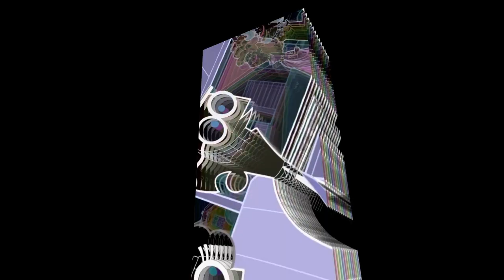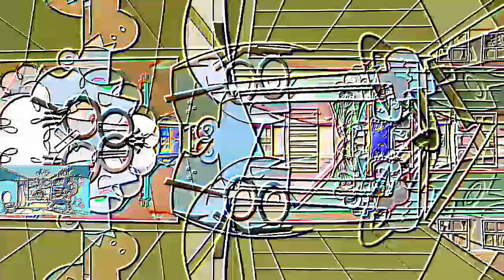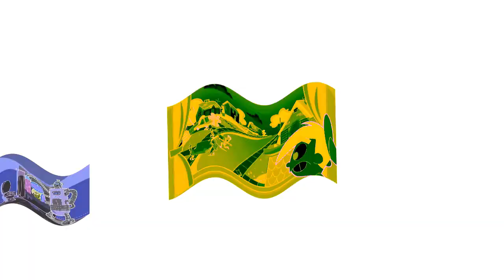Veg Replace Tennis Fairly OddParents Sharing is Caring Nickelodeon UK Rounds